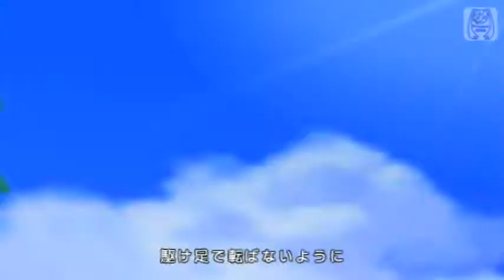Project Diva (1st) — That One Second in Slow Motion — PV